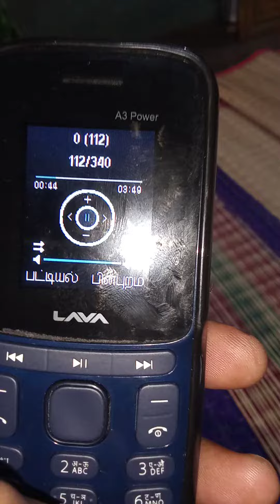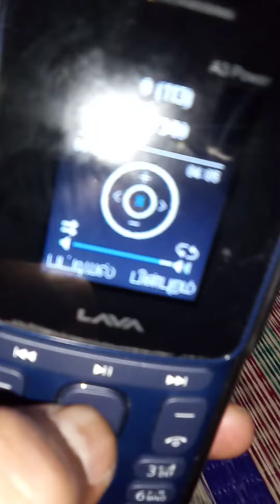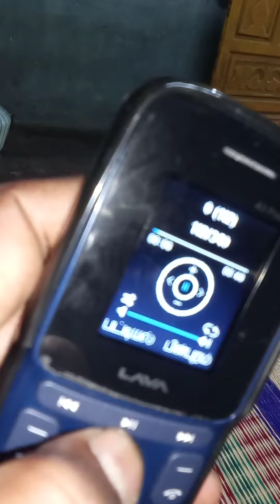pray for India